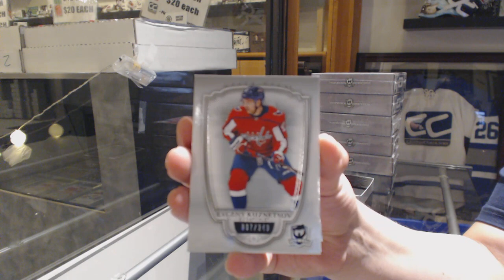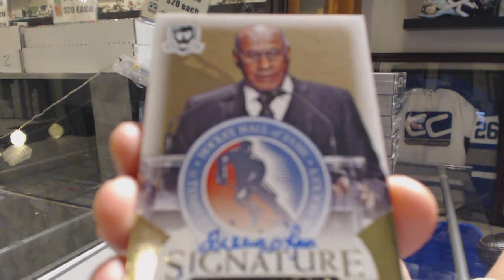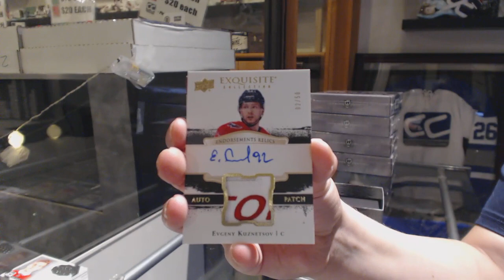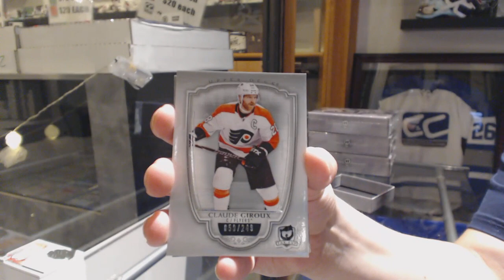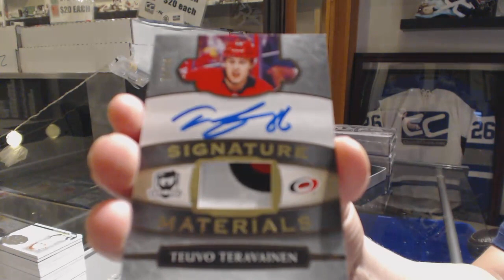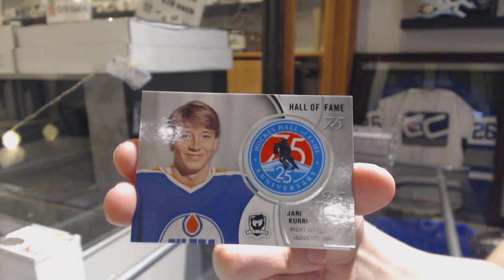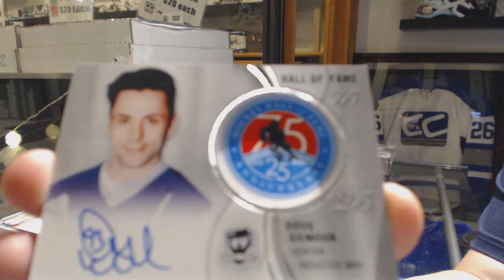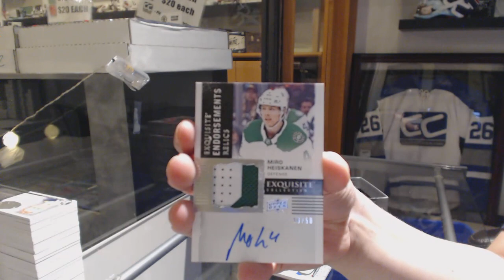18-19 Upper Deck The Cup Hockey 6 Tin Case Break - C&C GB #10,292